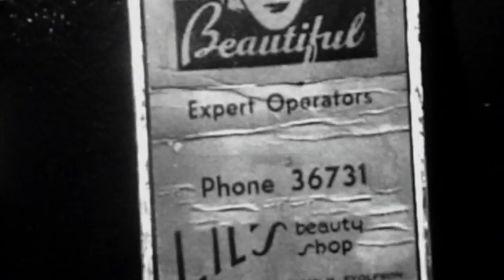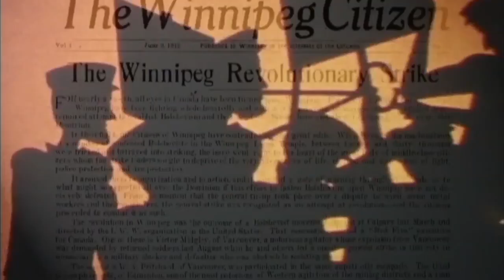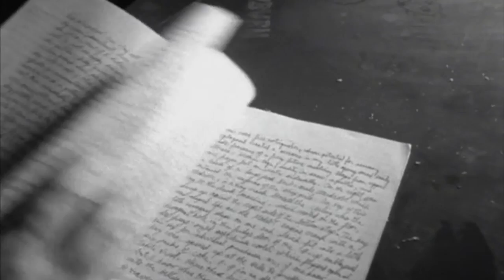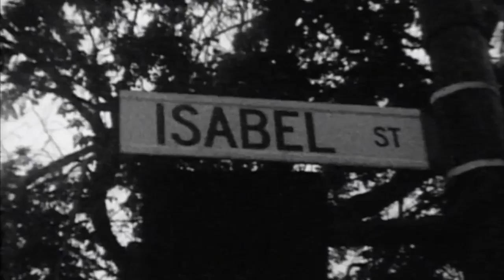Stoner Rock Mix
A Stoner Rock Mix. The underlying video is from the movie "Homo Sapiens" and "My Winnipeg"